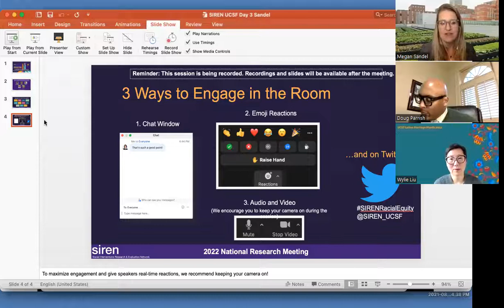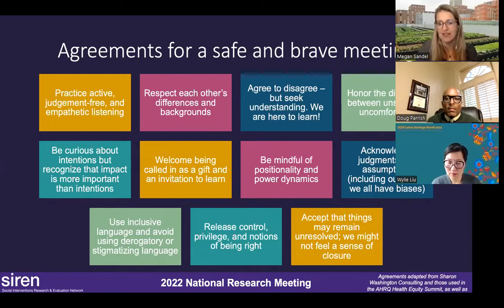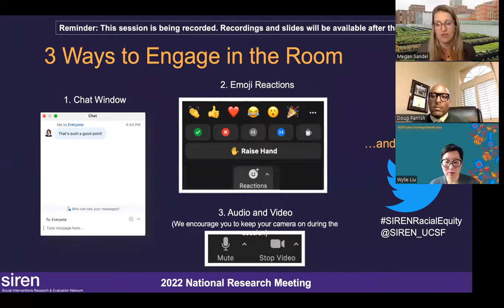Leveraging health care organizations’ economic resources to advance racial equity at community level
*Patrice Allen Brady*
*Mike Jones*
*Wylie Liu*
*Doug Parrish*
*Megan Sandel, moderator*
Health care organizations can advance racial health equity not only through their clinical work, but also by partnering with local organizations to leverage their institution’s economic resources to improve the economic wellbeing of local under-resourced communities, thereby improving health outcomes. Popularized as the Anchor Institution Model by the Healthcare Anchor Network, this includes creating on-ramps and pathways to family sustaining jobs for historically underserved communities, shifting procurement of goods and services to small, local, diverse businesses, and providing grants and loans to support racial-equity-focused local community development. This session featured two health care organizations’ lessons learned in this community-level anchor institution work. Patrice Allen Brady, Senior Engagement Manager with Healthy Homes, a Columbus, Ohio nonprofit affordable housing partnership between Community Development for All People and Nationwide Children’s Hospital, described how the Healthy Homes partnership developed and how it works to help revitalize housing in historically underinvested neighborhoods in Columbus. Wylie Liu, Director of the Center for Community Engagement, and Michael Jones, Workforce Development Organizational Consultant, both from the University of California, San Francisco (UCSF), described UCSF’s work to improve local economic security by hiring and promoting staff and procuring goods and services from local historically underserved communities, as well as providing capital for loans to support these same communities. Doug Parrish, President and CEO of Red Dipper, Inc., a small minority-owned electrical contractor in San Francisco and Co-Chair of the UCSF Anchor Institution Mission Procurement Sub-committee, shared his recommendations for how health care organizations can support small local diverse businesses. Dr. Megan Sandel, Associate Professor of Pediatrics at Boston University Medical School and a national leader in health and housing, moderated this session.